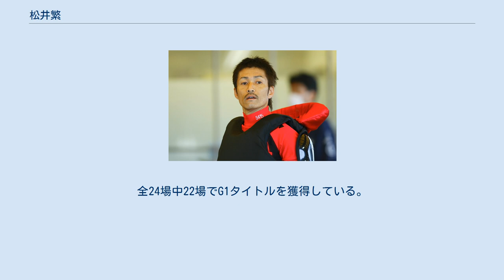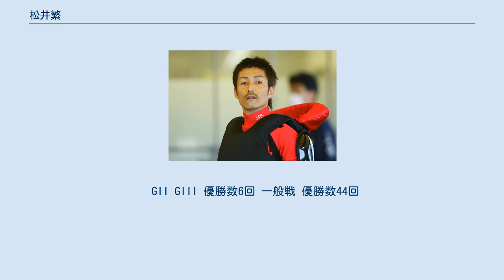松井繁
松井 繁（まつい しげる、1969年11月11日 - ）は、大阪府吹田市出身のボートレーサー。
登録第3415号。
 大阪府吹田市南吹田出身。
上に兄が一人いる。
中学・高校時代はテニスをしていたが、目立つ選手ではなかったという。
北陽高等学校在学時は将来の進路を見い出せず、大学や専門学校を数校受験するつもりでいたが、父親が知人から競艇選手養成所の募集案内を渡されたのをきっかけに養成所にも出願したところ、合格。
北陽高等学校を卒業してから本栖研修所に入所する。
 松井によると、養成所時代は同期生の中でも転覆が抜きん出て多く、いつ養成所を退学になるか恐れる日々を送っていたという。
しかし同期生の應治千代美によると、養成期間の後半に入り実戦形式の研修を行うようになると、松井は服部幸男とともにトップクラスの成績を収めるようになったという。
その後、1989年3月24日に選手登録をする。
 1989年5月、地元住之江競艇場にてデビュー。
デビューから半年でB1級に昇級し、その1年後にA級に昇級した。
 2008年9月12日、福岡チャンピオンカップ初日のドリームレースで1着に入り、公営競技史上初の生涯獲得賞金25億円を突破。
 2009年7月14日、津競艇場での「G1モーターボート大賞」で1500勝達成。
 2009年10月13日、尼崎競艇場での「全日本選手権」で初優勝、悲願の競艇ダービー制覇を果たした。
 2009年12月23日、賞金王決定戦競走V3を果たし、SG競走V10を達成した。
 2011年9月8日、鳴門競艇場での「G1大渦大賞」にて優勝。
史上12人目となる、通算100回目の優勝を果たした（うちSG10勝、GI45勝）。
 2011年12月25日、住之江競艇場での「第26回賞金王決定戦」にて2着となり4500万円を獲得。
公営競技史上初の生涯獲得賞金30億円突破を果たす。
 SG GI 2017年12月6日現在、G1通算57勝。
全24場中22場でG1タイトルを獲得している。
未優勝は江戸川競艇場と徳山競艇場のみ。
 GII GIII 優勝数6回 一般戦 優勝数44回